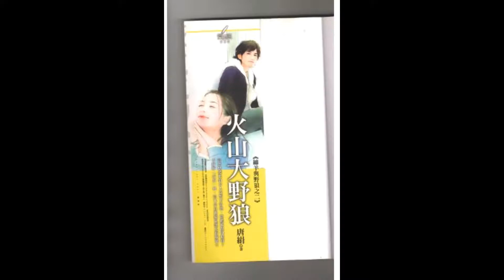Chinese Ravers 10